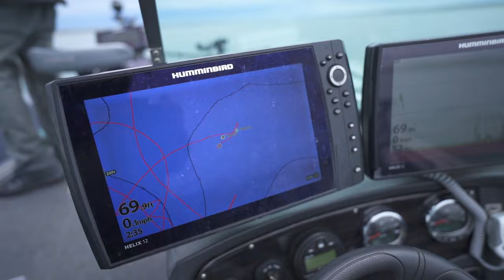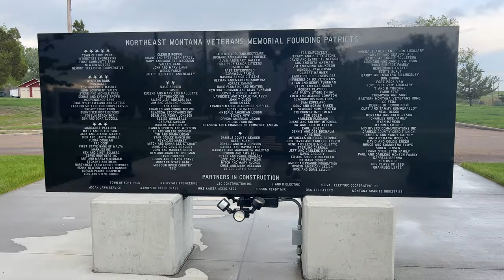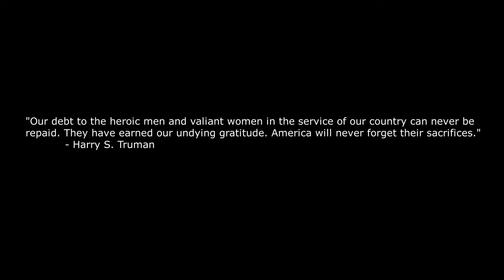INSANE BIG LAKE TROUT ACTION - FORT PECK MONTANA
Storms can often cause Lake Trout to go on an aggressive feeding frenzy. Today we are jigging deep for a chance at huge Lake Trout during a rain storm. It doesn't get any better than this.

If you want to use the same hair Jig, purchase

Hair jigs are an absolute lights-out lure for Lake Trout. You must have Cougar Baits hair jigs in your arsenal because these Lakers cannot resist them!

2:40 - First Fish
7:50 - Double Up Me and Dan
12:50 - Mid-Day Update
27:35 - Memorial Day Outro

GoPro Hero 7 Black
Main Camera
Drone in my Episodes me on all the Social Media platforms below

Main Camera
Drone in my Episodes